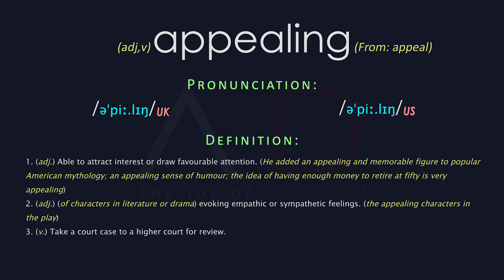Appealing Meaning And Pronunciation | Audio Dictionary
Word: appealing - 1. (adj.) Able to attract interest or draw favourable attention. (He added an appealing and memorable figure to popular American mythology; an appealing sense of humour; the idea of having enough money to retire at fifty is very appealing)2. (adj.) (of characters in literature or drama) evoking empathic or sympathetic feelings. (the appealing characters in the play)3. (v.) Take a court case to a higher court for review.
Appealing Meaning, Appealing Definition | Audio Dictionary - How To Pronounce Appealing.